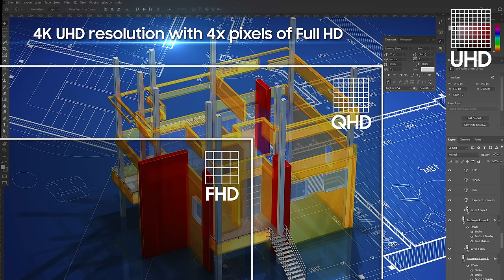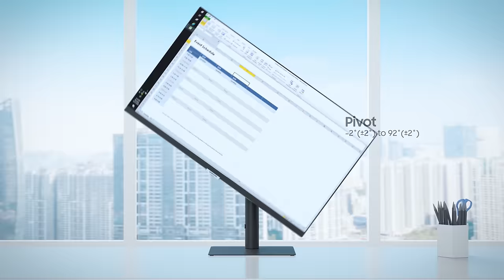High Resolution Monitors: Innovative displays that power your performance | Samsung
Create a productive professional environment that powers performance to unlock your potential.

Samsung High Resolution Monitors deliver inspired innovations that allow you to pursue your passion, delivering the flexibility and versatility you need to maximize your productivity.